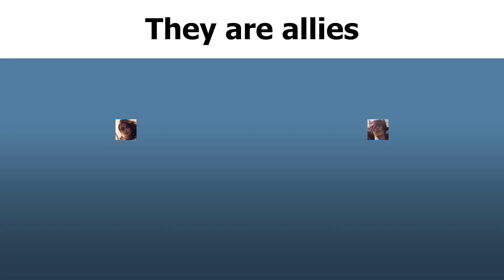Samira and Sett seem to get along quite well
These voice lines are from Legends of Runeterra